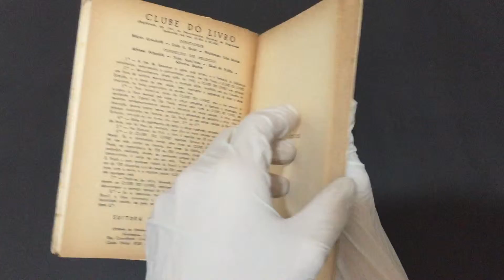Compre Agora: Contos Fluminenses